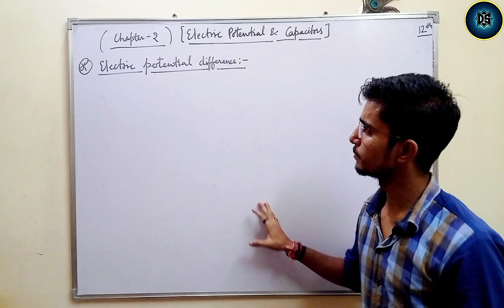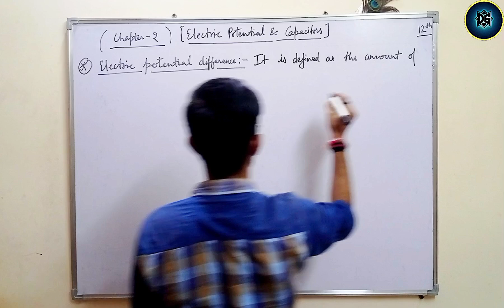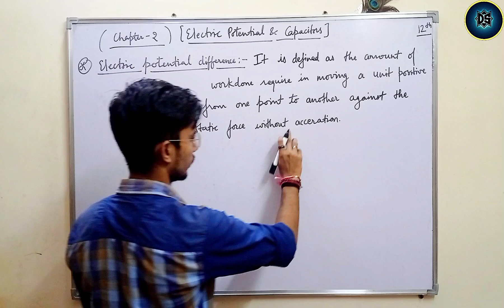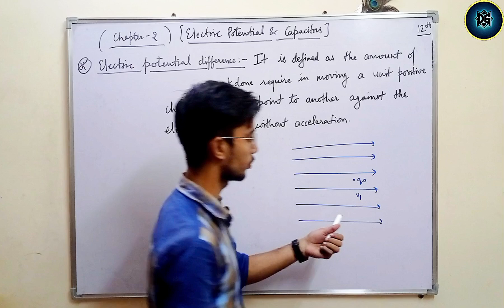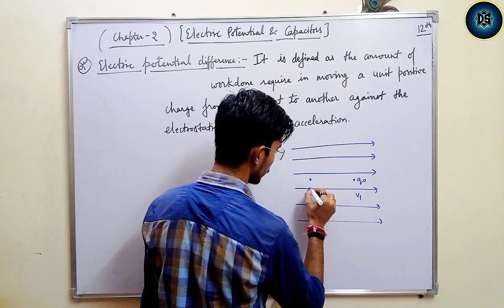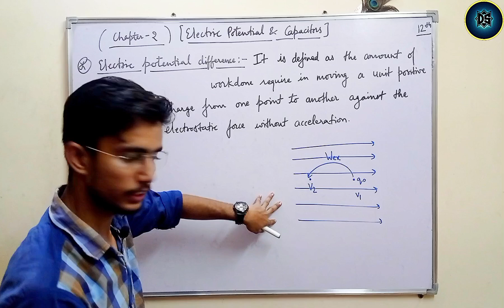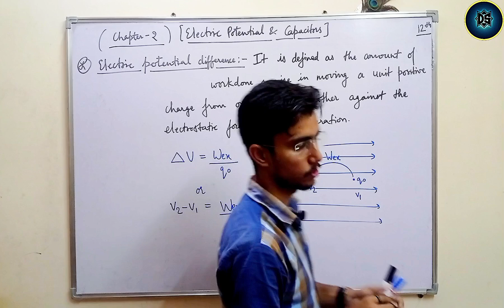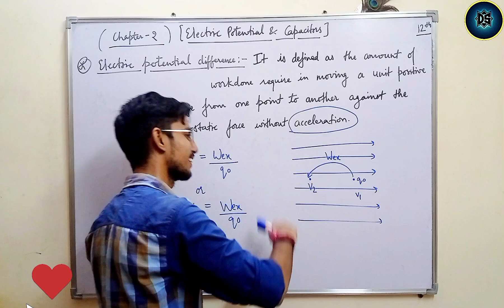Electric potential difference || 12th || physics || Chapter - 2 || Dogra sir